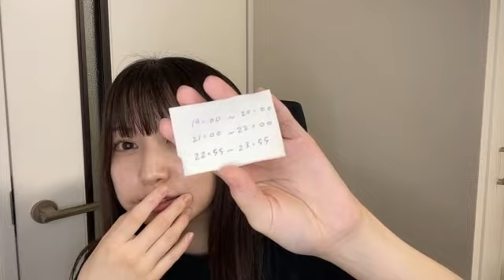2022年09月29日 23時36分07秒 山田 杏華（AKB48 チーム８）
クッキング選抜参加中!星投げ！カウントお願いします！！